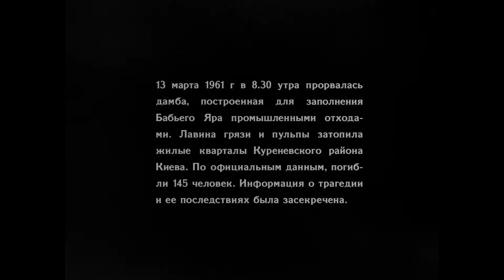БАБИЙ ЯР. КОНТЕКСТ. R2 КУРЕНЕВСКАЯ ТРАГЕДИЯ